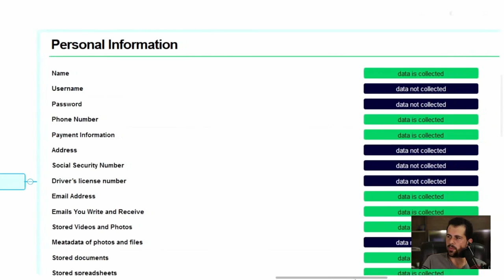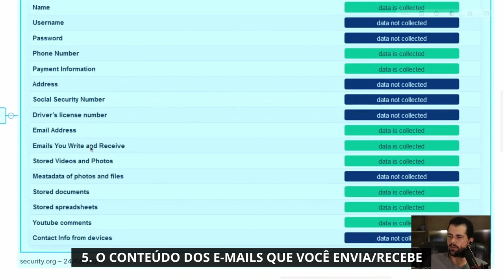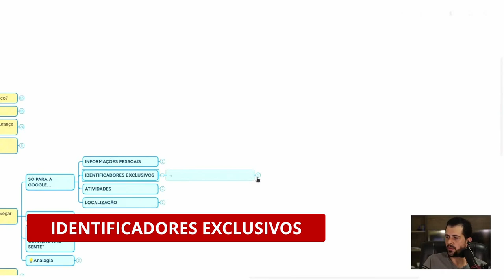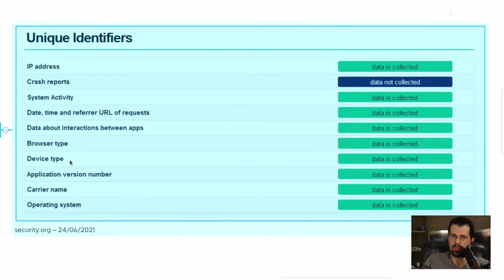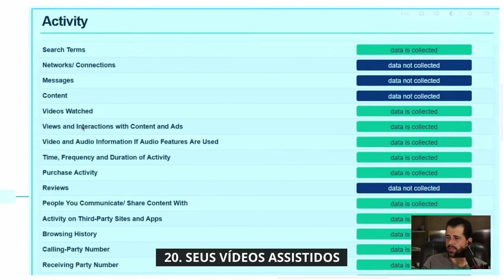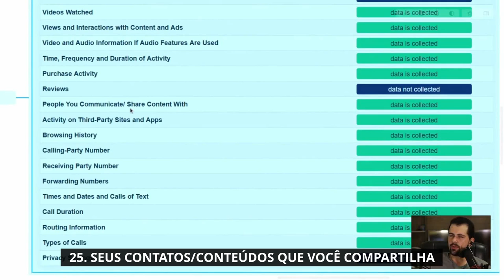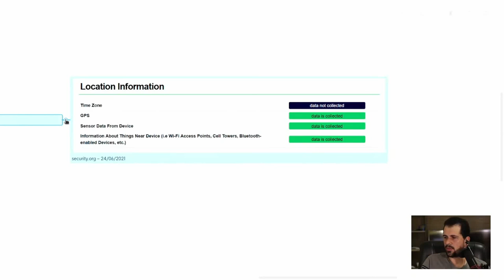Descubra quantos e quais DADOS são COLETADOS sobre você ao ficar ONLINE